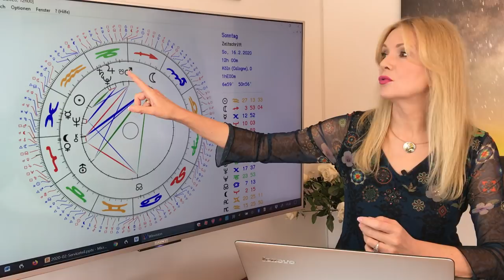Horoskop Februar 2020 für die 12 Sternzeichen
So stehen eure Sterne im Februar:
03:21 - Widder
07:55 - Stier
11:56 - Zwillinge
15:41 - Krebs
19:45 - Löwe
23:52 - Jungfrau
27:55 - Waage
32:19 - Skorpion
36:11 - Schütze
40:00 - Steinbock
44:43 - Wassermann
48:55 - Fische
53:22 - Service und Verlosung

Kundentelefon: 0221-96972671